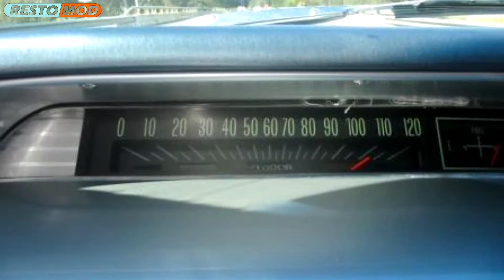1963 Chevrolet Impala SS Restomod Project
1963 Chevrolet Impala SS Restomod Project